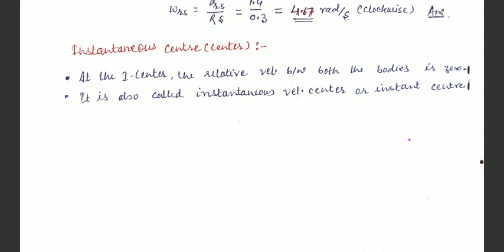TOM 1 I LECTURE 25 I VELOCITY ANALYSIS OF CRANK & SLOTTED LEVER MECHANISM I JYOTIKRISHH STUDY ONLINE